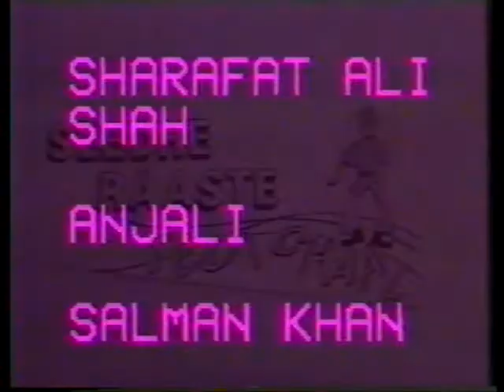Seedhe Raaste Tedhi Chaal - Sixth Hindi Drama by Hasya Kala Drama Group, Dubai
Staged on 27th Dec, 1994, Seedhe Raaste Tedhi Chaal was Mr. Narendra Sadhwani's sixth suspense comedy play in 24 months from the first play Dil Ki Chot Pyaar Ka Vote staged in December 1992 (also available on YouTube).

Venue: Astoria Hotel, Dubai